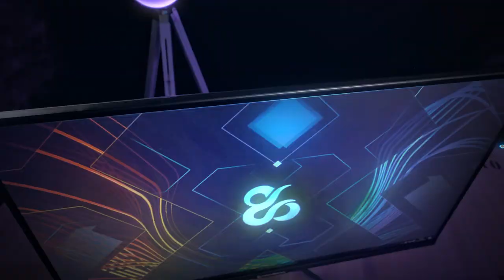Newskill Icarus - Monitor Gaming 27” QHD 165HZ compatible con Freesync, Gsync y HDR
🖥️ Resolución QHD 2560x1440
👀 Alta tasa de refresco 165Hz
⏱️ 1Ms de tiempo de respuesta
🤩 Freesync & Gsync compatible
👌 HDR Compatible

Icarus Series

Nuestra nueva gama de monitores gaming  Icarus crece incorporando nuestro modelo de 27” QHD 165Hz. El monitor Newskill Icarus 27 QHD” llega para los gamers que buscan altas prestaciones a precio asequible. Diseño frontal sin marcos, alta tasa de refresco de hasta 165Hz, 1Ms MPRT y panel VA son solo algunas de las características que diferencian a este nuevo modelo de Icarus respecto a otros monitores gaming del mercado.

Performance en un tamaño contenido

Hemos querido aumentar nuestra familia de monitores para PC Icarus en 27” para ampliar el abanico de posibilidades en cuanto a la relación calidad-precio. Además, su diseño frameless lo dota de una sensación de pantalla única para un modelo de estas dimensiones: minimalista pero sin perder su toque gamer. Un monitor para ordenador pensado por y para los aficionados a los videojuegos.

Alta fluidez y rápido tiempo de respuesta

Newskill Icarus 27” QHD incorpora un panel VA con una tasa de refresco de hasta 165Hz para proporcionar unas imágenes más rápidas y fluidas. Gracias a esto conseguimos que el panel muestre 165 imágenes por segundo (siempre y cuando tu tarjeta gráfica las soporte). Nuestro nuevo monitor gaming está dotado de un tiempo de respuesta de 1Ms MPRT, el cual ayuda al jugador o a la jugadora a que sus movimientos en el juego sean trasladados instantáneamente a la pantalla. Además es totalmente compatible con las tecnologías FreeSync y G-Sync.

Enfocado en la calidad visual

Con el nuevo monitor Icarus hemos decidido no centrarnos únicamente en velocidad y tasa de refresco. Somos conscientes de que un monitor debe mostrar su contenido a la perfección. Por ello este monitor gamer cuenta con un panel VA de alta resolución QHD 2560x1440 píxeles. Brillo, contraste, ángulos de visión y una excelente gama de colores han sido perfectamente calibrados para que el panel sea capaz de transmitir la sensación de ver un color en la vida real. Icarus QHD 27” es compatible con la tecnología HDR, y permite visualizar imágenes de alto rango dinámico.

Los pequeños detalles importan

El monitor gaming Icarus incluye un sistema anti-fatiga similar al que ya veníamos utilizando en nuestras anteriores versiones. El sistema flicker free elimina parpadeos aleatorios en la visualización. Si aunamos esta característica junto con su filtro de luz azul ideado para reducir la fatiga ocular tras largas sesiones de juego, estaremos frente a un modelo de monitor para PC que no solo piensa en la calidad de imagen sino también en la salud de quien juega.